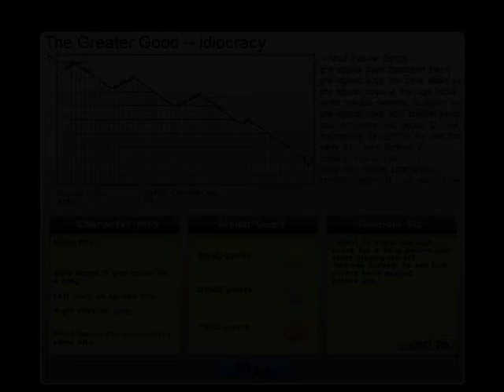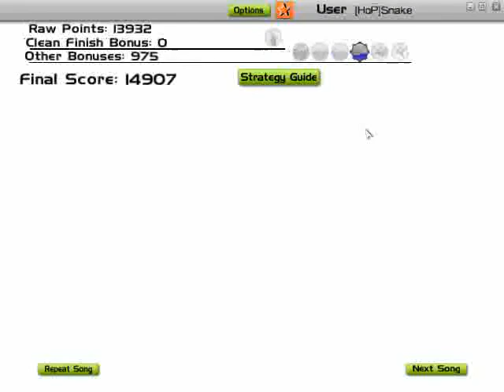Audiosurf - Idiocracy The Greater Good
Me playing a song from a friends band, it's a pretty sweet highway.